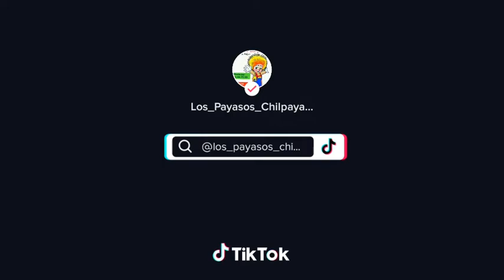Payasos para fiestas infantiles en San Rafael! Informes al 55-10-08-79-89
Payasos, payasitas y botargas para fiestas infantiles en SanRafael , Amecameca y alrededores

Contacto al:
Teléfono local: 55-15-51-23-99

Payasitas y Payasitos elegantes, uniformados, divertidos, NO GROSEROS, NO RIDICULIZAMOS, FOMENTAMOS VALORES, SANA DISTANCIA

Los_payasos_chilpayates

*Narices de Payaso
*Globoflexia
*Pintacaritas
*Segmento de Cuentacuentos
*BABY SHOWER
*Caramelos
*Presentación del festejado
*Canciones
*Magia chusca
*Botargas
*Uno o dos payasos
*Adivinanzas
*Ventrilocuo
*ACTIVACION DE NEGOCIOS

Paquetes disponibles:

*Paquete 1
$950
1 payaso elegante
1 hora de show
Narices de payaso
Caramelos
Monólogo
Presentación del Festejado
Globoflexia

*Paquete 2
1 payaso elegante más media hora de pintacaritas
$1200
Narices de payaso
Una hora de Show
Media hora de pintacaritas
Animación
Globoflexia
Caramelos

*Paquete 3
Dos payasos elegantes
$1800
Animación
Sketch tipo circo
Magia cómica
Presentación del Festejado
Caramelos
Globoflexia

*Paquete 4
Dos payasos elegantes maquillando media hora
$2400
Animación
Sketch tipo circo
Magia cómica
Presentación del Festejado
Caramelos
Globoflexia

*Paquete 5
Un payaso elegante maquillando media hora llevando su botarga
$1500
Animación
Sketch tipo circo
Magia cómica
Presentación del Festejado
Caramelos
Globoflexia

*Paquete 6
Dos payasos elegantes maquillado media hora/ UNA HORA DE SHOW/ más botarga
$3000
Animación
Sketch tipo circo
Magia cómica
Presentación del Festejado
Caramelos
Globoflexia

*Paquete 7
Payaso con magia chusca $1100
Animación
Presentación del Festejado
Caramelos
2 Sketchs de Magia
Globoflexia

*Paquete 8
Payaso con ventrílocuo $1200
Animación
Presentación del Festejado
Caramelos
Globoflexia

¡¡¡¡TODOS LOS PAQUETES ESTÁN GARANTIZADOS! 🤤

Si gusta contratar Se le piden datos generales para que su payaso llegue a su evento. Nombre, fecha, hora, paquete, dirección, entre que calles se encuentra, metro más cercano, transporte, donde pide la bajada y referencias particulares.

Se recomienda contrate al menos una semana de anticipación de su fiesta, el pago se realiza al concluir el servicio (nosotro$ no te pedimo$ anticipo) tu pago es directo con el payaso. Te confirmamos tu evento por teléfono un día antes para corroborar tu servicio seguro!